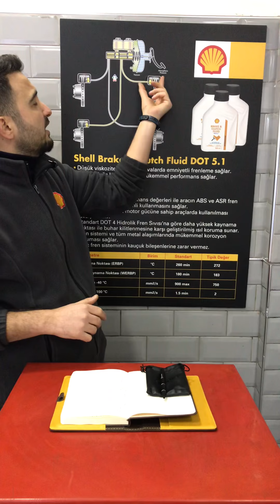Kampana Balata ve Disk Balatanın Farkı?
Araçlarınız hakkında daha detaylı bilgi almak için instagram sayfamızı takip edebilir @bakimdayiz_com

veya

 Whatsapp hattımızdan bize ulaşabilirsiniz 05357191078